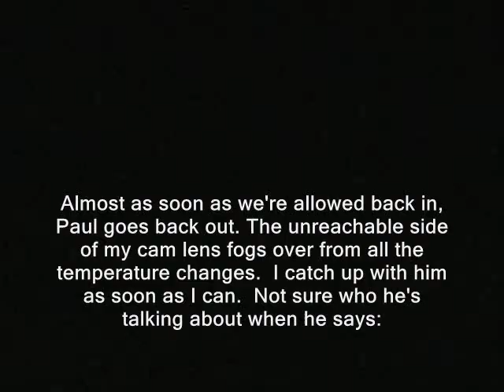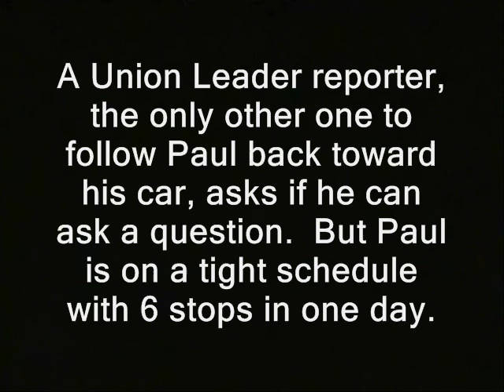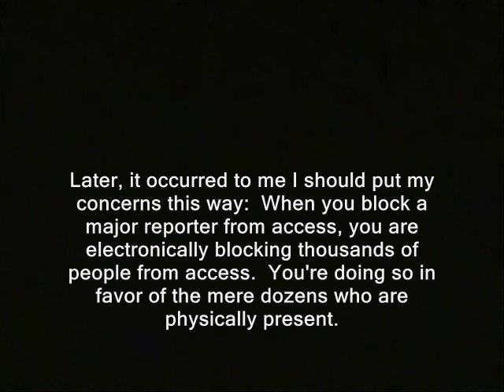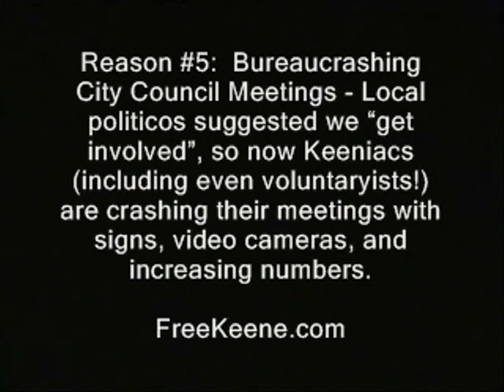Rand Paul faces NH secession question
' Rand Paul's event at a New Hampshire gun club draws to an end.

Almost as soon as we're allowed back in, Paul goes back out. The unreachable side of my cam lens fogs over from all the temperature changes.  I catch up with him as soon as I can.  Not sure who he's talking about when he says: "That tinfoil must be really sort of insulating"

A Union Leader reporter, the only other one to follow Paul back toward his car, asks if he can ask a question.  But Paul is on a tight schedule with 6 stops in one day.
"This was listed as an open press event"

Rick Olson
Londonderry Fish & Game

Later, it occurred to me I should put my concerns this way:  When you block a major reporter from access, you are electronically blocking thousands of people from access.  You're doing so in favor of the mere dozens who are physically present.  '

police libertarianism voluntaryism voluntaryists edward snowden, ron paul, rand paul government, anarchism anarchists , feds nh freedom liberation successful resistance movements. dave ridley report  new hampshire federal reserve julian assange, politics authoritarians. activism libertarians rand paul running for president mitt romney jeb bush hillary clinton 2014 Stefan Molyneux video cops busybodies ridleyreport indie reporters journalists journalism republicans democrats ben swann full disclosure creative commons license hunter s. thompson eric garner erik erick independence withdrawal from the union federal video free to use videographers. first amendment free speech freedom of the press the press media  free state project atlas shrugged galt's gulch in real life officers public domain footage gonzo journalism bennie hill benny.